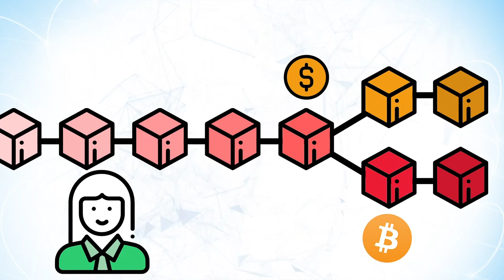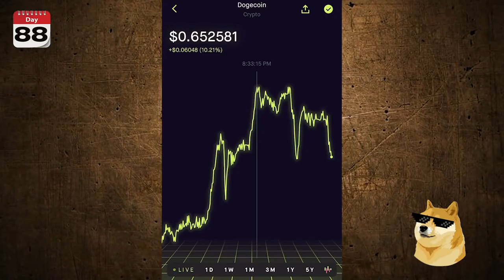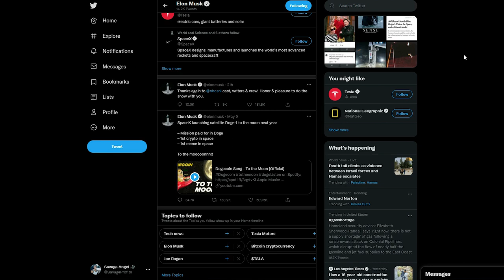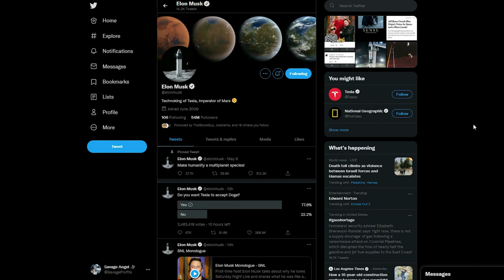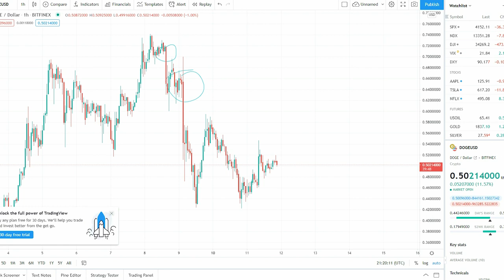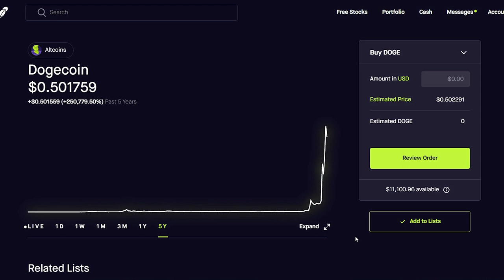DOGECOIN WILL REACH $1 VERY SOON!| HERES WHY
In This Video I go through a look into dogecoin which is on its way to reach $1 very soon! heres why  , THANK YOU GUYS FOR WATCHING!